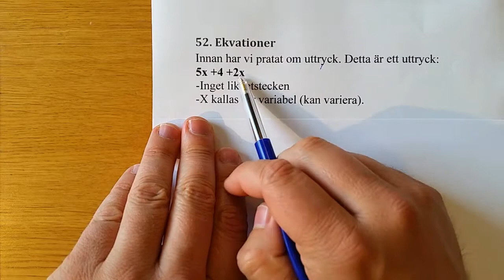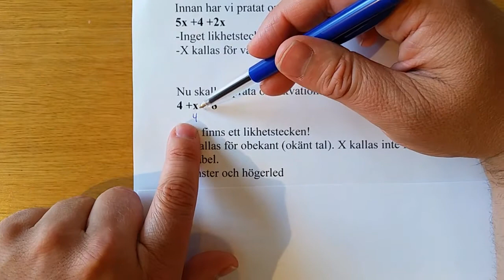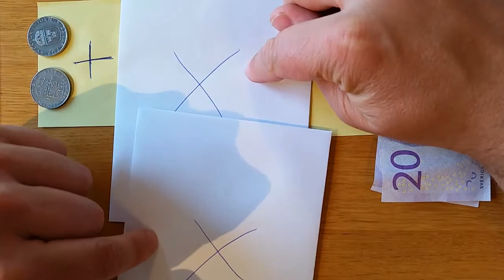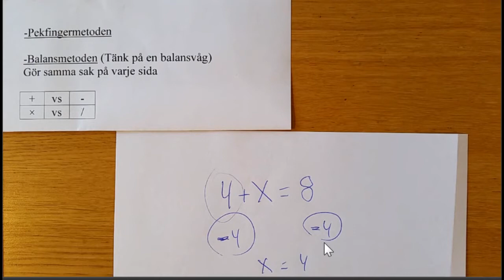52. a) Intro till ekvationer. Pekfingermetoden, balansmetoden och prövning av ekvation